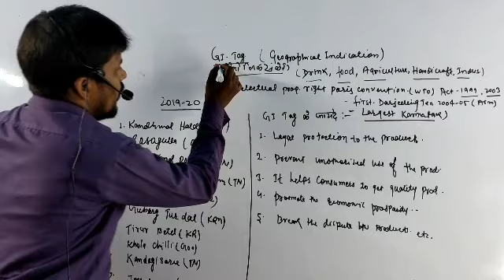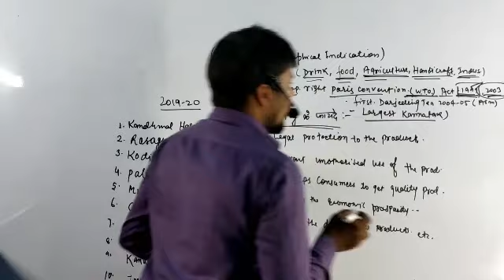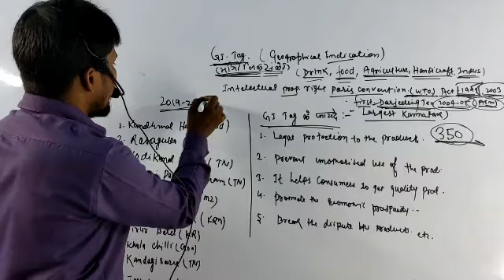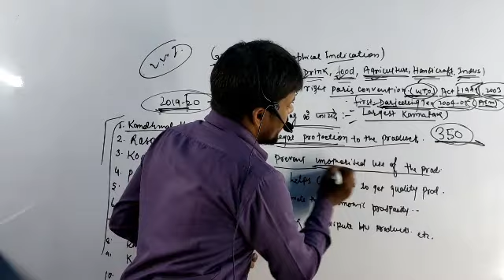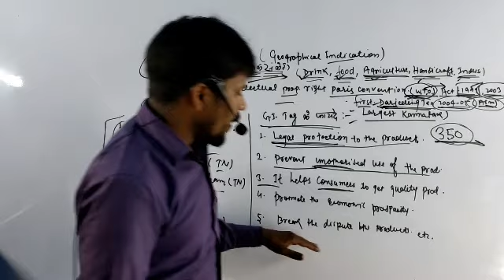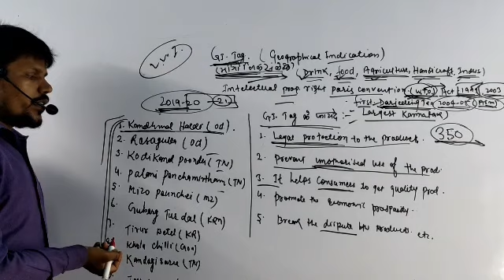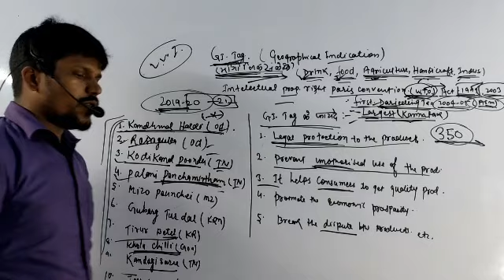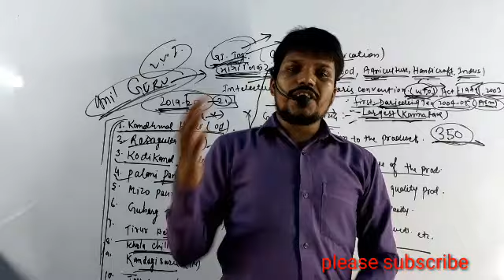Minute Video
Important GI Tags of India   भारत के प्रमुख भौगोलिक संकेत